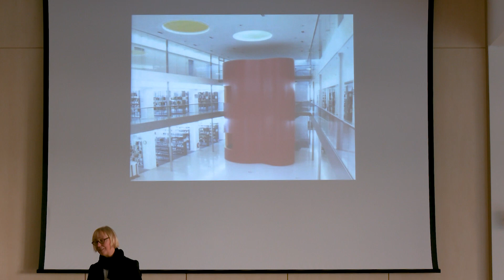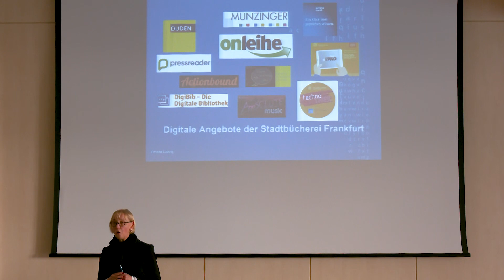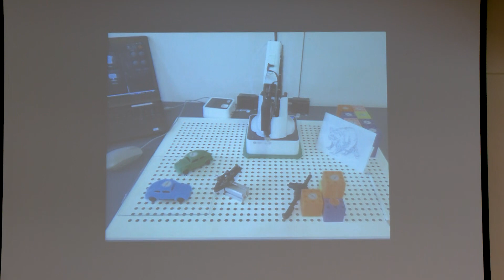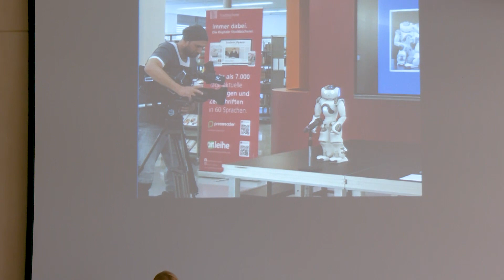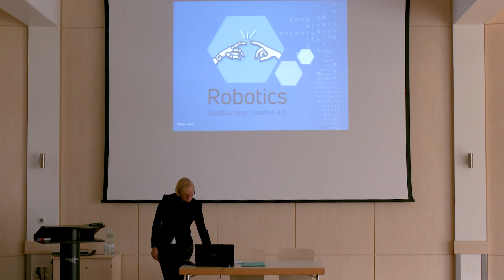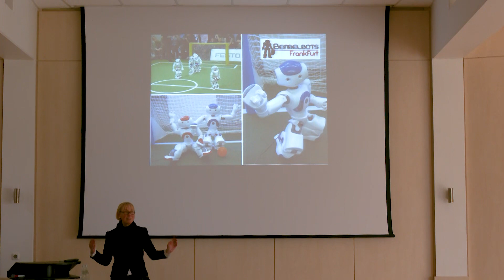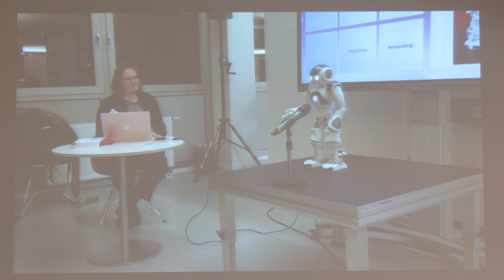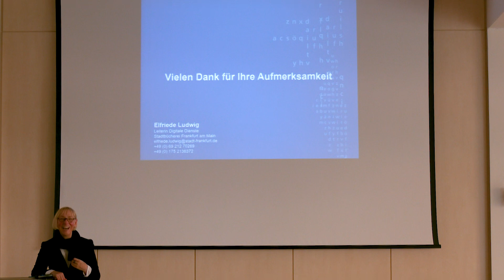Vortrag Elfriede Ludwig: Die digitale Stadtbücherei - Wege in die Zukunft - Das Robotics-Projekt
Vortrag "Die digitale Stadtbücherei - Wege in die Zukunft - Das Robotics-Projekt der Stadtbücherei Frankfurt" von  Elfriede Ludwig (Frankfurt am Main) beim Siebenbuerger.de-Internetseminar 2019 in Bad Kissingen.

Die Akademie Mitteleuropa veranstaltete in Zusammenarbeit mit dem Internetreferat des Verbandes der Siebenbürger Sachsen vom 29. November bis 1. Dezember 2019 das zwölfte Internetseminar unter dem Titel „Internet und Zivilgesellschaft“.